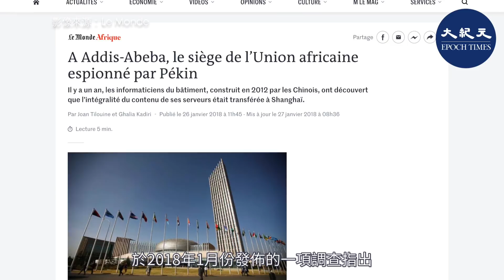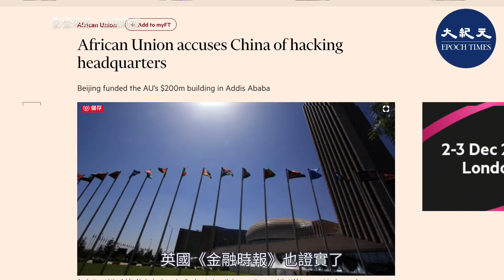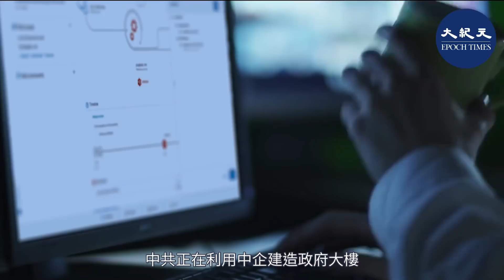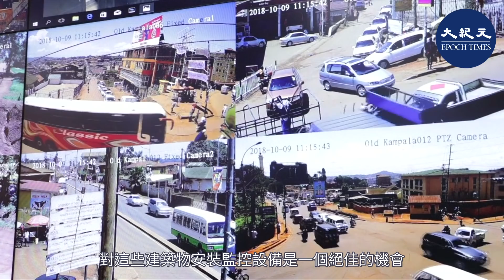(字幕)一份新報告披露，北京建造或翻新了至少186棟非洲政府大樓，遍及非洲至少40個國家。報告認為，幾乎可以肯定地說，中共會用這些建築進行間諜活動。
該報告的作者、傳統基金會的非洲和中東地區高級政策分析師約書亞·梅索伊（Joshua Meservey）告訴福克斯新聞，在非洲掀起建築狂潮的做法，只是北京為收攏非洲各國政府所做出的巨大努力的一個方面。

報告說，北京正在挑戰美國領導的全球秩序，這種秩序已給包括美國在內的全球各國帶來了前所未有的繁榮和穩定。而北京想要顛覆這一體制，使其變成一個無人敢反對北京計劃的體制。

該報告首先引用了埃塞俄比亞的非洲聯盟（AU）總部數據洩漏事件。法國報紙《世界報》（Le Monde）於2018年1月份發佈的一項調查指出，中國電信巨頭華為在非洲聯盟總部安裝的服務器每晚都將上面的數據發往中國上海，持續了5年之久。中共被指為幕後操手。

這棟大樓由中共國企「中國建築集團」建造。對該大樓的一次檢查發現，整個大樓藏有監聽設備。

在《世界報》披露3天後，英國《金融時報》也證實了《世界報》所披露的內容。

「傳統基金會」的報告說，北京對非洲政府大樓的竊聽可能遠遠超過非洲聯盟總部。自從1966年以來，中企在非洲建造或翻新了至少186棟這類的政府大樓。此外，中國電信企業還建立了至少14個敏感的政府內部電信網絡。北京向至少35個非洲國家政府捐贈了計算機。

梅索伊的調查結果還強調，非洲54個國家中至少有40個擁有由中國公司建造的政府大樓。他在報告中寫道，鑑於蒐集中國近70年參與非洲事務全面數據的困難程度，上述數字幾乎肯定是被低估了。

報告說，除了非洲聯盟總部數據洩漏事件，還有充分的理由相信，中共正在利用中企建造政府大樓所帶來的機會蒐集外國情報。

報告還說，北京的間諜活動蒐集美國高級官員和非洲官員之間的敏感對話。這將包括美國軍官和非洲官員討論聯合軍事演習、反恐行動和其它不希望透露給中共的行動。

報告說，另一個機會對中共也具有吸引力：在非洲，中國公司已經建造、擴展或翻新了至少24棟總統或總理官邸或辦公室；至少有26個議會或議會辦公室；至少32個軍事或警察設施；至少有19棟外交部大樓。

報告認為，就中共而言，對這些建築物安裝監控設備是一個絕佳的機會，這使其可以直接從非洲政府最高層那裡蒐集情報。

報告說，「中共可能在非洲蒐集的大量信息對美國構成了四大主要危險，因為這些信息可能被用來促進北京在非洲大陸的影響力行動；在非洲各國政府的高層徵募情報人士；以及獲得對美國外交戰略、軍事反恐行動或聯合軍事演習的瞭解；不利於美國公司和中企在非洲的競爭。」

梅索伊在接受福克斯新聞採訪時進一步表示，許多非洲國家政府都知道，中共在非洲的參與活動包括提供貸款、援助和文化交流，但隱藏在這些活動中的卻是間諜和滲透行動。

根據美國貿易代表辦公室最近的一項調查，北京的間諜活動每年給美國人造成的損失超過500億美元。

責任編輯：Shelly